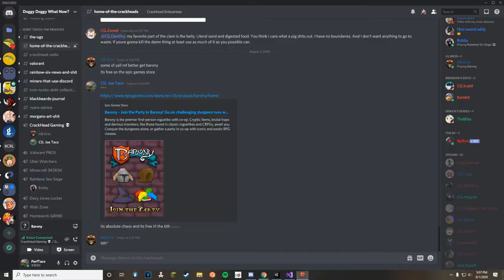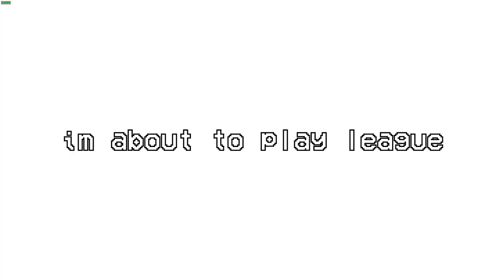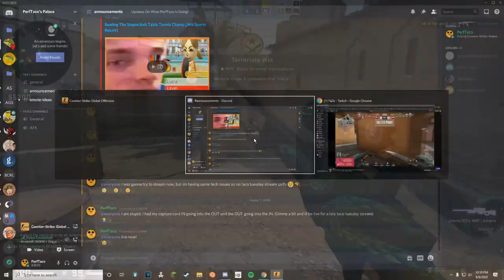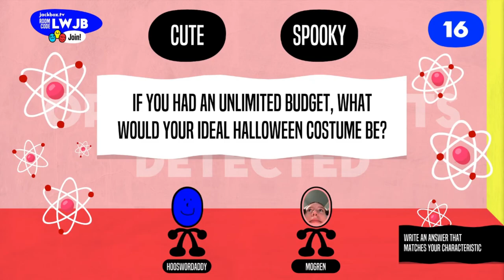PerfTaco's Trash 2